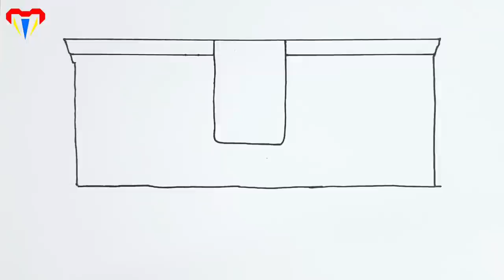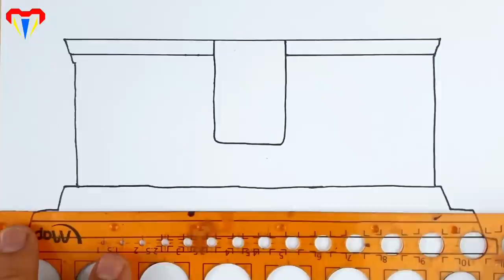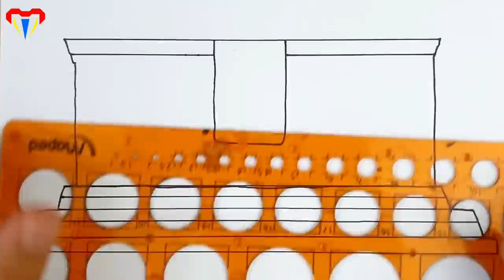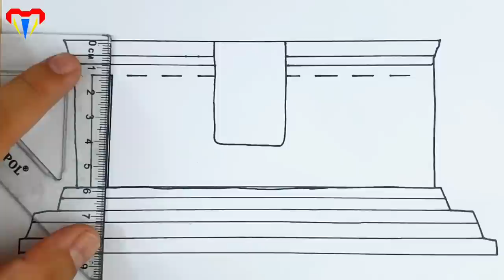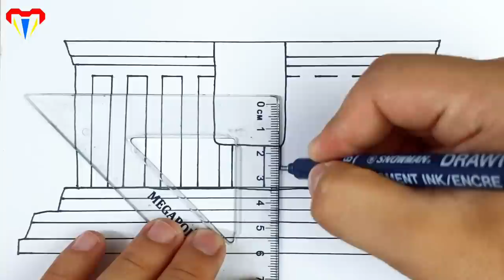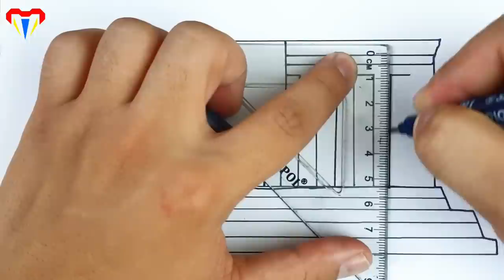Kolay Ve Güzel Anıtkabir Resmi Çizimi Nasıl Çizilir